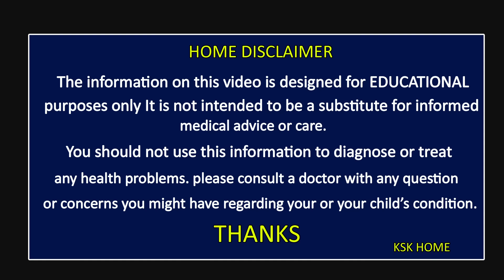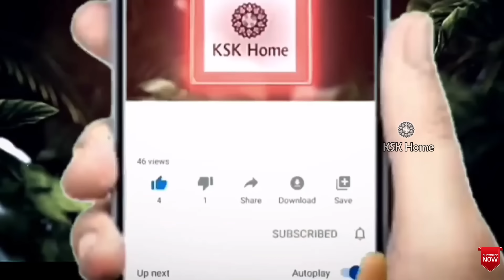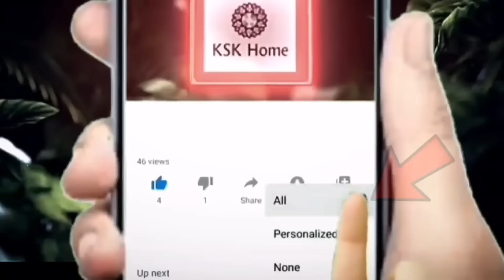సబ్బుకు బదులుగా ఈ పేస్ట్ ను రాస్తే మీ ముఖం మెరుస్తుంది 100% RESULTFace Pack For Clear Glass Skin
సబ్బుకు బదులుగా ఈ పేస్ట్ ను రాస్తే మీ ముఖం కాంతివంతంగా మెరుస్తుంది 100% RESULTFace Pack For Clear Glass Skin facebeautytips skinglow pimplefreeskin beautytips KSK Home